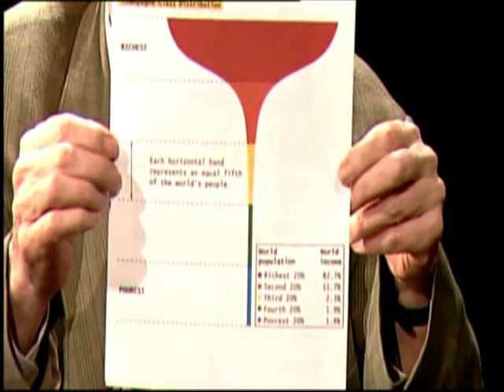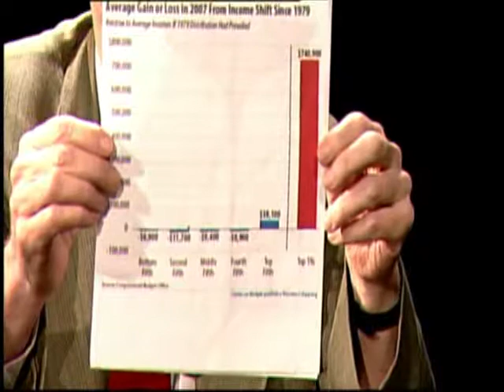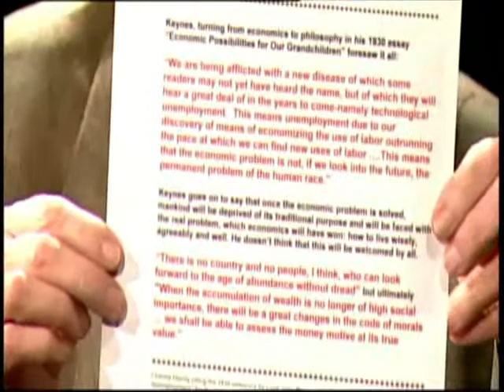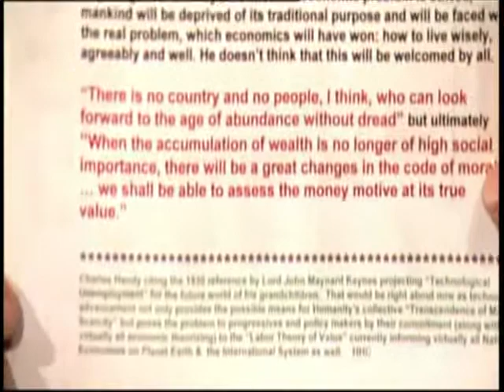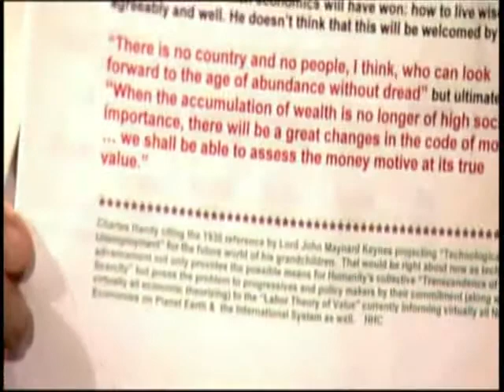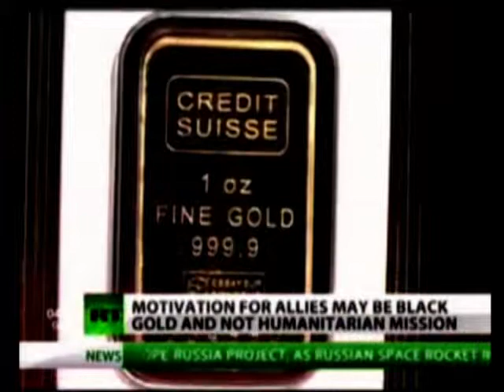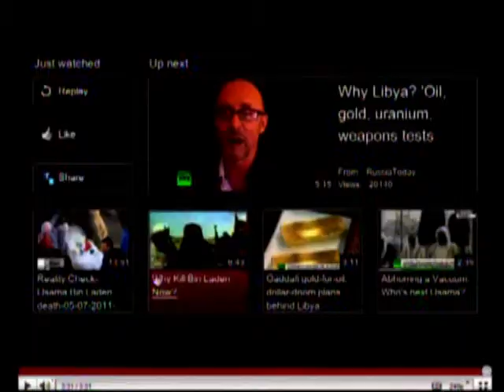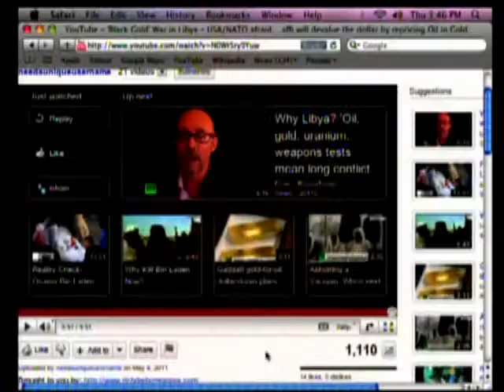Colia Clark 06 06 11 Original air date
Ms. Clark is a veteran of the civil rights movement. Her work has included activism in the fields of women's rights and workers' rights, as well as activism and advocacy for homeless people and youth. Most recently, she has worked with the Cynthia McKinney for President campaign with "Power to the People". Clark is a chair of Grandmothers for the Release of Mumia Abu Jamal. During the Civil Rights era, Colia Clark was a Special Assistant to Medgar W. Evers, field Secretary for the NAACP. Clark later joined the Mississippi Student Nonviolent Coordinating Committee (SNCC) doing voter registration work.

Ms. Clark has recently been active in humanitarian relief efforts for Haiti. She believes that the rebuilding of Haiti starts with the removal of occupying troops from the UN and the US.

"As Senator from New York, I will stand for legislation which encourages the US Congress to end the longstanding US policy of meddling in the affairs of our southern neighbors. The age of the Monroe Doctrine has long been outdated. Our Southern neighbors in the Caribbean, Mexico, Central and South America are becoming more and more distant because of the USA bully economics, politics and social policies and programs. Its time for a new way of doing business on Capitol Hill. The USA must free itself from the arrogance of power and work in cooperation and equity with its neighbors. We need to bring American troops home not only from Iraq and Afghanistan but the hundred other countries where we waste our tax dollars acting as the bullies of the world."

Category:

People & Blogs